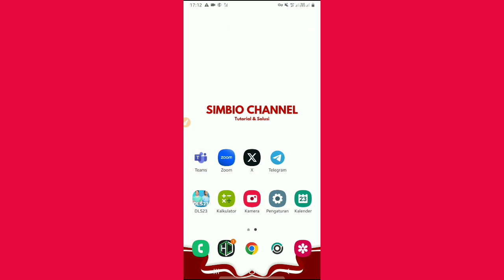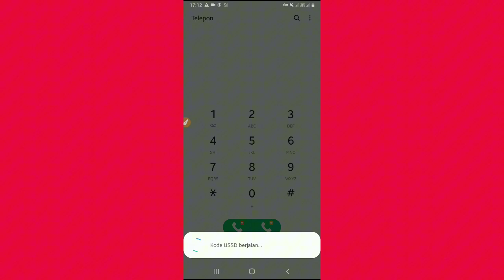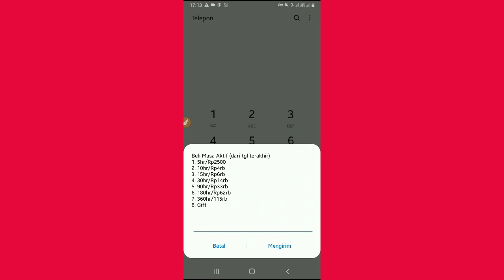Cara Beli Masa Aktif Kartu Telkomsel || Perpanjang Masa Aktif Kartu Telkomsel